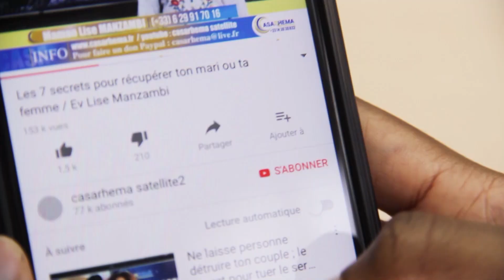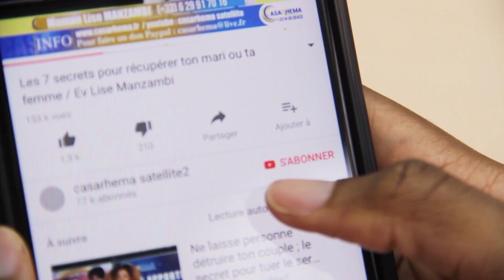La victoire du pardon | Bishop Elise MULUMBA ~ CASARHEMA